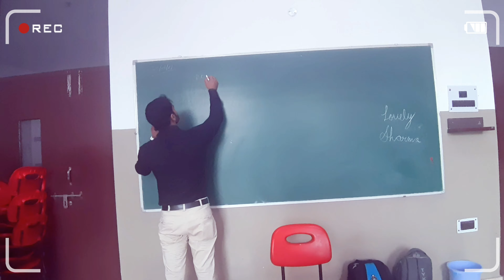MAKING SHOOT ( SOURAV BHARGAV & SHREYA SINGH)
Directer by - nick Brown
Sourav bhargav, shreya singh &.